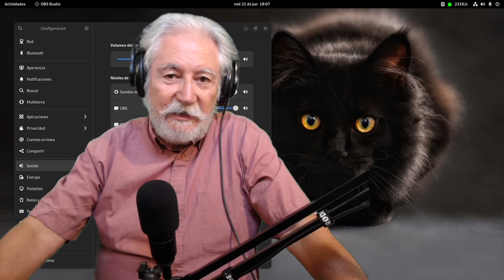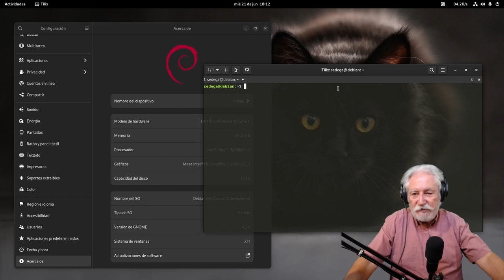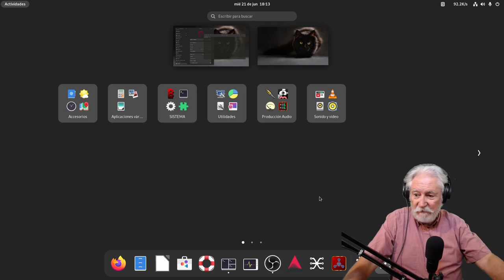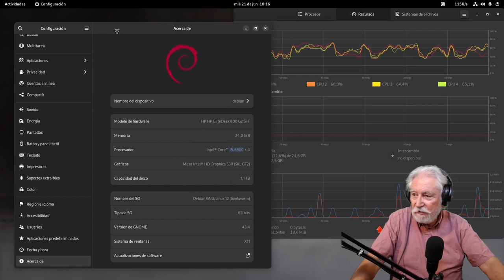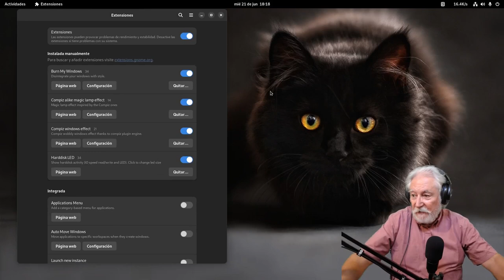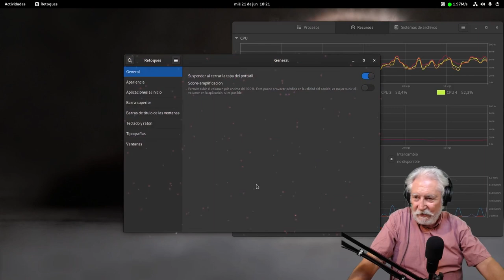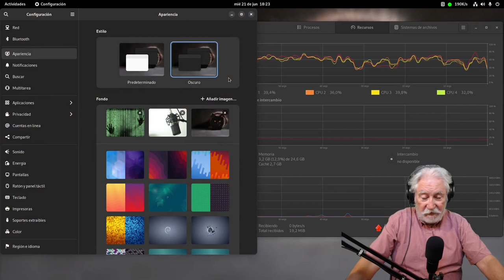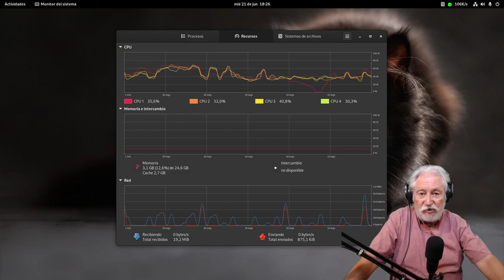Debian 12. Terminal Tilix, probando algunas extensiones y concluyendo este ciclo.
Cuarto (y último vídeo) probando Debian 12 Gnome 43.4
Conclusiones: (Basado todo en esta máquina, así que bastante subjetivo)
Apartado audio: me ha seguido dando problemas, esta vez con las Interfaces de audio, la Focusrite la echó del sistema y ya no la volvió a reconocer. La Presonus AudioBox 22 VSL (es bastante antigua), la reconoce cuando le apetece y entonces te deja trabajar.
Si se queda configurado con el audio interno, funciona correctamente.
Resto de apartados:
Gnome es Gnome y así nos lo dan: Escritorio y entorno para producción, todo muy rápido con atajos de teclado y lo justo para mover ventanas.
Así que si tienes la costumbre de "minimizar" o "ajustar"  ventanas en modo "tradicional", lo tendrás que activar en "retoques". Y para el resto de "adornos", tendrás que tirar de las famosas "extensiones" de Gnome.
Aquí he usado la cónsola (o terminal) Tilix, de entrada totalmente "personalizable", al contrario de la propia de Gnome que sigue el método "espartano" igual que el resto del escritorio.
En definitiva: Es muy buena distribución y creo que mejorará en la primera revisión. Esperaremos novedades.

PC con Debian 12 Gnome 43.4:
24 GiB de RAM
Intel HD Graphics 530
PreSonus AudioBox 22VSL. ó Focusrite 4i4
Micrófono: AT2020 XLR (Condensador)